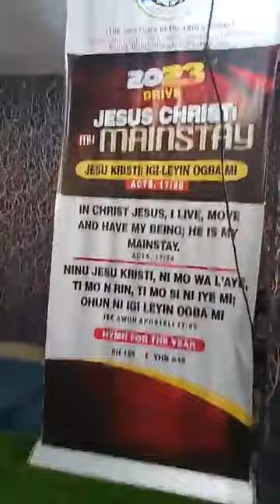RW @ First Baptist Church, Obadore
Adeola Martins and her Reformed Worship team at First Baptist Church, Obadore.